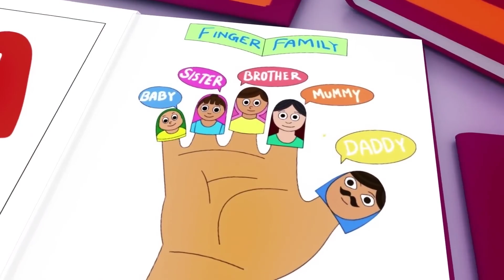Wheels on the Bus - Baby songs - Nursery Rhymes & Kids Songs